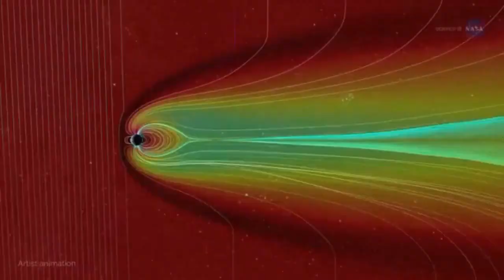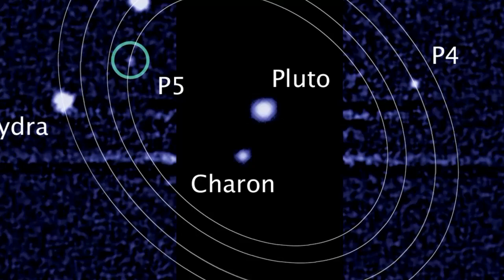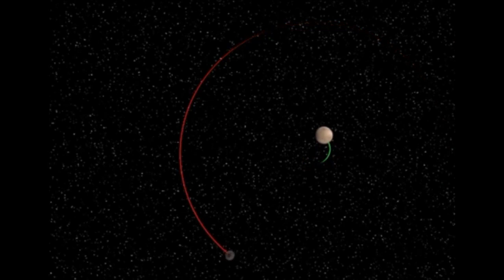How Would it be to Live on Pluto? | Is there life inside Pluto?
What is under Pluto's surface?
What did they find on Pluto?
Is there life inside Pluto?
Is there anything beyond Pluto?
How would it be to live on Pluto?
How is Pluto like a planet?
What is home to Pluto?
What makes Pluto habitable?
Why is Pluto no longer a planet now?
Can humans live Pluto?
Is Pluto a planet 2022?
Is Pluto a planet or a star?
How many moons did Pluto have?
Does Pluto have 6 moons?
Does Pluto have 7 moons?
Does Pluto have 3 or 5 moons?
Which planet has ice volcano?
Are there ice volcanoes on Earth?
Is Pluto ice?
What are ice volcanoes made of?